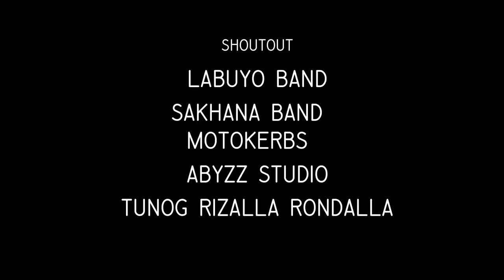Abandoned Chapel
Wazzup mga kaibigan kamusta ?
on this vlog we visit an abandoned chapel
so samahan nyo kami as we explore the place

Shoutout sa mga batchmate ko sa Tunog Rizalia Rondalla Tara Rides
Sa Mga Suking Banda
Labuyo Band
Sakhana Band
The Unknown Band
Dnoxous Band
Shout out sa inyo

if you like this video hit thumbs up